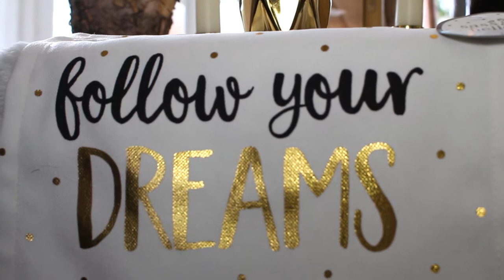Les décos d'Axelle Île-de-France 75000 Paris avec Axelle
Entrepreneuse parisienne, Axelle a créé Les décos d'Axelle, le 1er concept de shopping déco à la maison entre amies. Si vous souhaitez découvrir des collections originales de décoration autour d'un café-déco ou d'un apéro-déco entre copines, les décos d'Axelle dispose d'une équipe de décoratrices VDI dans toute la France.
Pour en savoir plus ou entrer en contact, rendez-vous